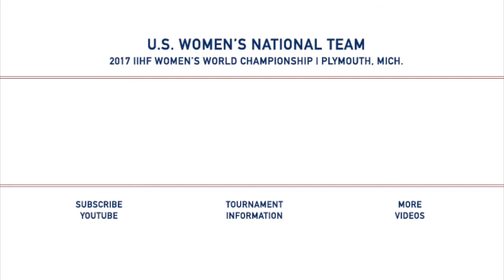2017 WWC: U.S. Rookies Soaking In Women's Worlds Experience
Team USA rookies Kali Flanagan, Kelly Pannek and Maddie Rooney reflect on their first few days with the U.S. Women's National Team at the 2017 IIHF Women's World Championship.